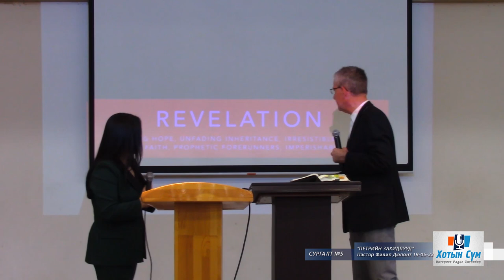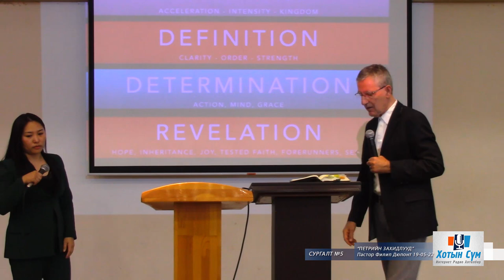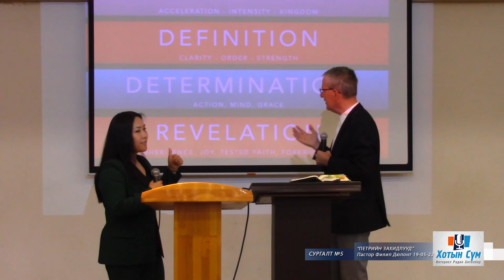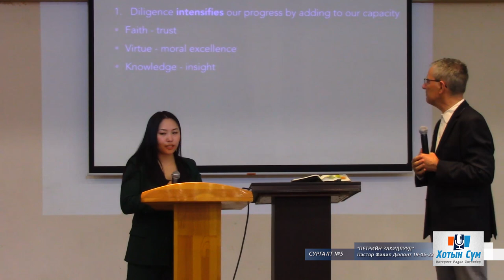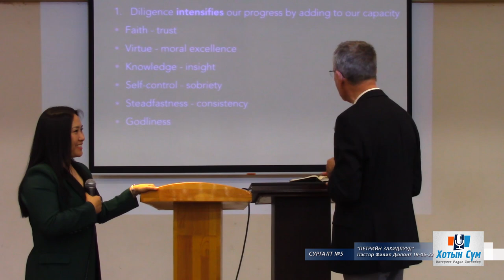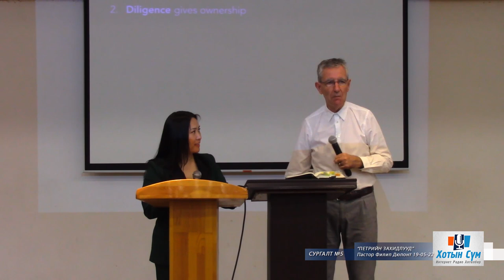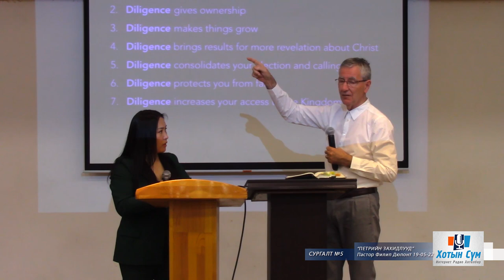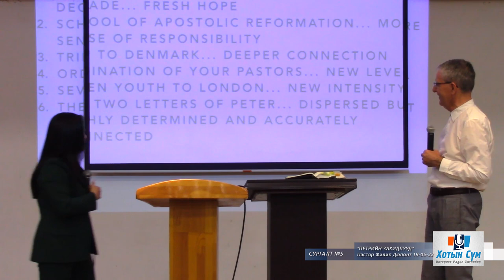2019.05.22 сургалт-5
"Петрийн захидлууд" сургалт-5, Пастор Филип Дюпонт, Хотын Сүм, 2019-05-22